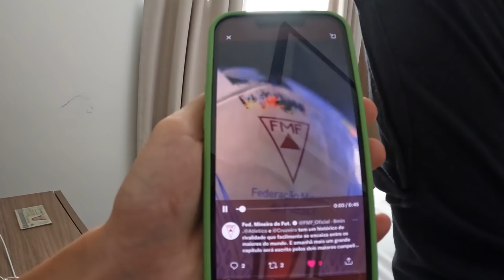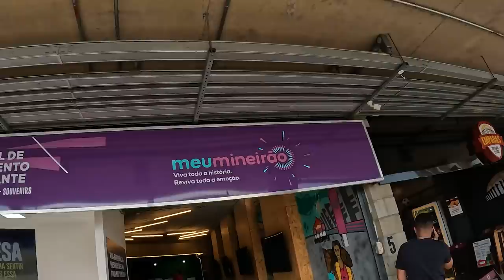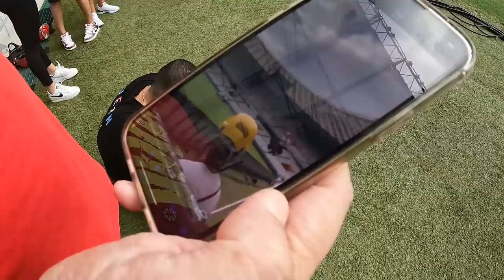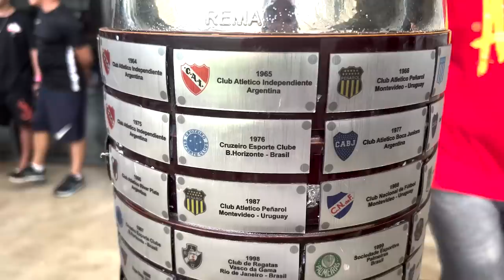PEGUEI A TAÇA? DIVERTINDO PELO MINEIRÃO!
Fui convidada pela Federação Mineira de Futebol pra acompanhar a final do Campeonato Mineiro e ainda fazer uma visita incrível ao Mineirão! Parte 1 do vlog ta no ar!